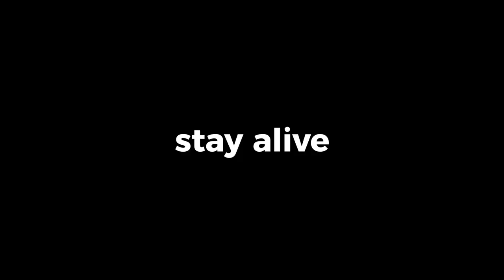Unplugged Stay Alive (Cover) by Janssen Joquico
“In a world gone shallow, in a world gone lean
There is a truth and it's on our side”

The start of 2020 may feel as though everything is going against us, but maybe, God is allowing all these things for us to know that He is and will always be on our side. Every opportunity we face is a chance to trust Him, to hope in Him and most especially, to choose Love despite all the pain and hurts.

Here’s Janssen Joquico's rendition of the song “Stay Alive” by José González. Because sometimes, all we really need to do is to stay and keep the hope alive.

UNPLUGGED is a Mission Studios Production featuring musicians showcasing their talents and passions. These music videos hope to create sacred spaces giving you an avenue to "unplug" yourself from the many noises of this world so you can take time to rest your heart in the voice of the Divine Artist.